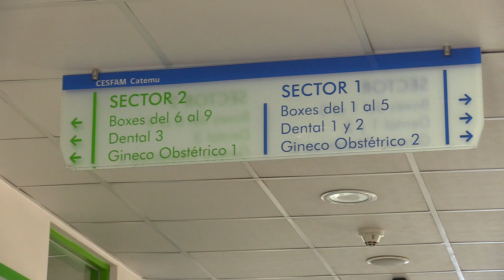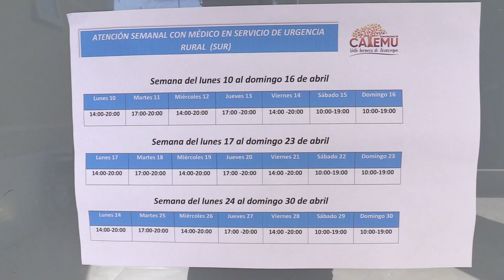CESFAM CATEMY Y TODO PASANDO EN ALIANZA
Todo Pasando Tv Online
Jueves 20 nos trasladamos  al CESFAM de nuestra comuna de Catemu en conjunto a su directora Christie Silva , realizamos una alianza para visibilizar nuestro CESFAM y sus acciones en conjunto con los profesionales de la salud de nuestro CESFAM en nuestro programa de TV online.
Estamos felices por esta nueva alianza.